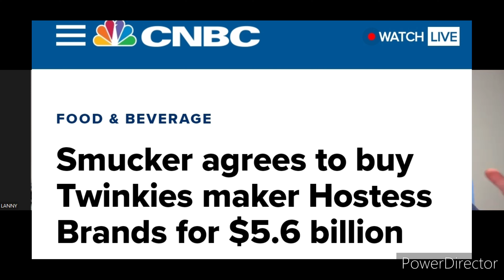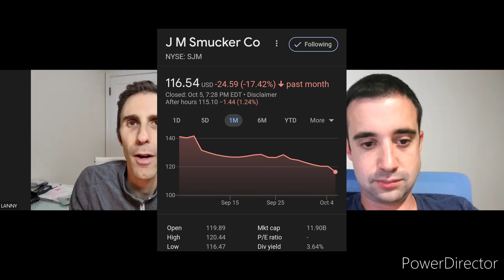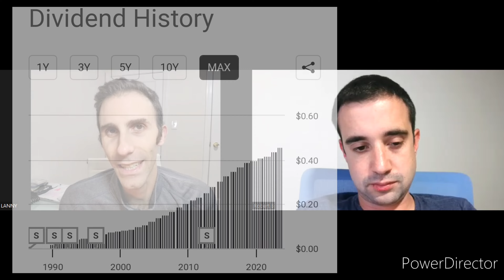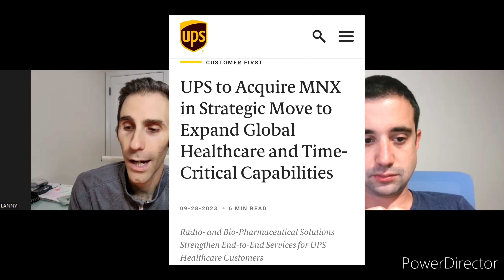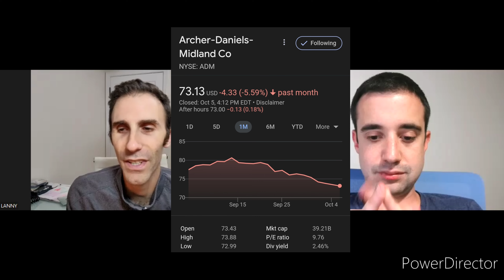4 Stocks I'm BUYING RIGHT NOW! | Buying Passive Income in October 2023! | Dividend Income Investing!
Dividend stock opportunities are coming up!  The stock market is slightly correcting here and there are many stocks that are showing signs of undervaluation.  In fact, these are stocks that I may be buying THIS MONTH!

Reference items:
►Dividend Diplomats Blog stock market or the S&P 500 is down over 5% in the last month.

Today's video covers 4 stocks I'm watching and would love to buy right now.

We focus on high quality dividend stocks here.

When there is red in the stock market and others are running out, we run in!

Therefore, I found 4 stocks with specific price targets of when I'd like to purchase eat stock.

I cover 2 dividend aristocrats and 2 other stocks that are on the road to become dividend aristocrats.

In fact, I've already been buying TWO of the FOUR dividend growth stocks in October 2023 already.

Pumped I found 4 stocks to buy right now and I cannot wait to see more opportunities this month in the stock market.

After watching this video, what stocks are you buying?  Do you think these are great 4 stocks to buy right now?  Are you still sitting on the sidelines, due to the stock market falling?  Let us know what you think and what you are doing!